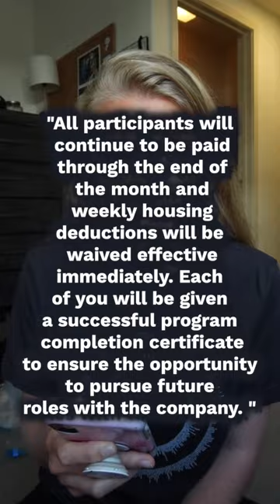The Suspension of the Disney College Program - Spring 2020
UPDATE: I have made a follow up to this video, I would love it if you took the time to watch that one as well. It follows up with how this suspension has truly affected us CP's.

First off, I typically do not film in vertical video, but I wanted to initially post this video on IGTV, with the hopes it could be easily shared by people via stories and posts, however considering how important this subject is for me, and that I put a lot of time into this, I would post it here. So sorry about the vertical, but thanks in advanced for watching and listening to this story.

Saturday, March 14th I received an email informing me that I had not only lost my job, but I have four days to leave my apartment, leaving me homeless.
The Disney College Program has been suspended leaving thousands of people without jobs, homeless, and hundreds of people stranded in this country. I have been posting a lot on stories, Twitter, and Facebook about all of this, but I wanted to make a “concise” video giving as much detail as I could, ideally without crying. Spoiler: I succeeded in the “not crying” thing. Please watch this video to learn about how The Walt Disney Company has wronged so many people, and all I ask is that you share our story. There’s no changing the current situation, but at least, in this age of social media, we can make sure this doesn’t go by unnoticed.

Here is the list of gizmos and gadgets I use to make my videos.

REFFERAL LINKS AND CODES
•Sign Up to be Lyft Driver and get a guaranteed earnings within 30 days if you hit a ride amount (terms apply and payout and rides vary)
Code: ANNELIES079000
•Free $5 in ride credit for first time riders on Lyft
Code: ANNELIES079000

My family appreciates any support you can provide to us and our furry family member.

Stay Beautiful and Have a Marvelous Day!

Filmed & Edited by Annelies Veldman